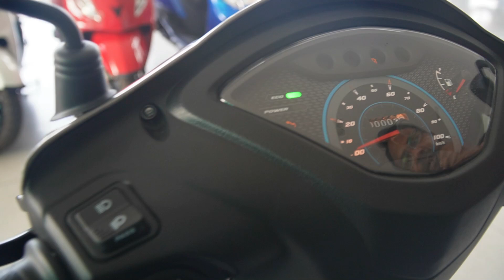2024 New TVS Jupiter 110 VS Old Jupiter 110 Comparison 👌🔥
2024 New TVS Jupiter 110 VS Old Jupiter 110   Comparison

SHOWROOM - Raj tvs
Address: Shivpur Bypass Babatpur Road,